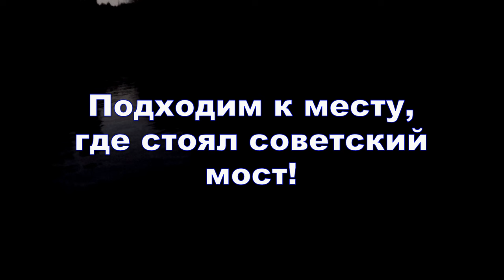Спиннинг. От Баньки до Подволочья. 25.08.2024. Бобровые плотины. Следы на берегах. Тихая река.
Отогнав каракат до Подволочья, начинаем сплав по Неленьге от баньки до Подволочья. Мошка достала. День яркий, вода прозрачная. Рыба есть, но не ловится. Но кое что поймали. Много следов бобров. Плотины держат уровень воды, что облегчает нам жизнь. Домой возвращались уже в темноте. Всем добра!